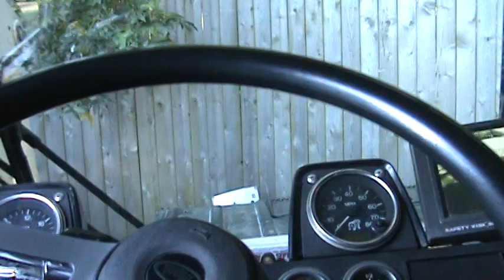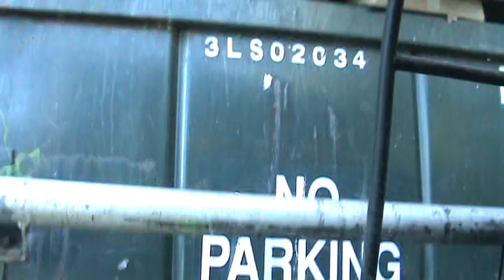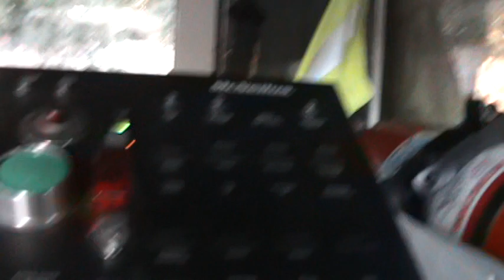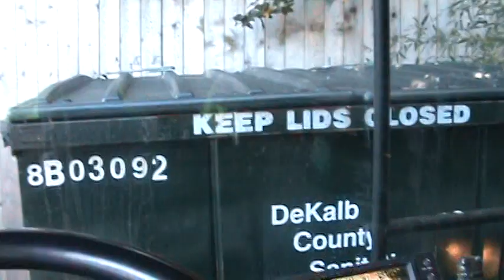November 4, 2009 2415 & 2426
Working side by side with veteran driver Terry in 2415.